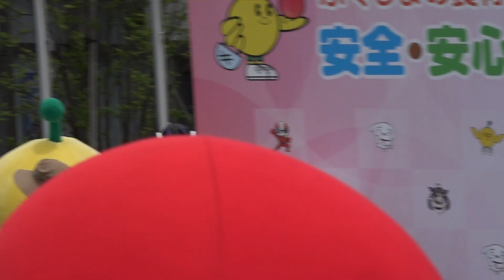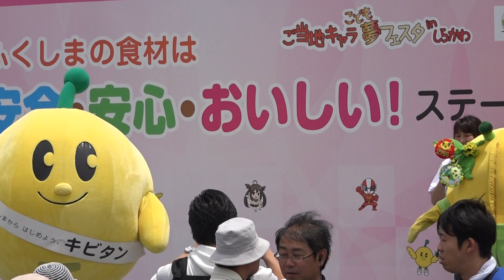「キビタン！お兄ちゃん色♪」byパレードから帰ってきたふなごろー＆ふにゃっしー 白河図書館前ステージ 1日目 ご当地キャラこども夢フェスタｉｎしらかわ2017に行って来ました～！ 00080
「キビタン！お兄ちゃん色♪」
byパレードから帰ってきたふなごろー＆ふにゃっしー
白河図書館前ステージ
ご当地キャラこども夢フェスタｉｎしらかわ2017に行って来ました～！
白河図書館前　1日目
2017年6月3日